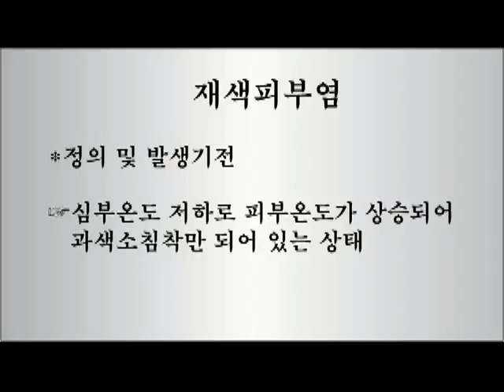재색피부염 발생원인 및 치료방법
재색피부염이 왜 발생되었는지를 정확히 이해해야 합니다.